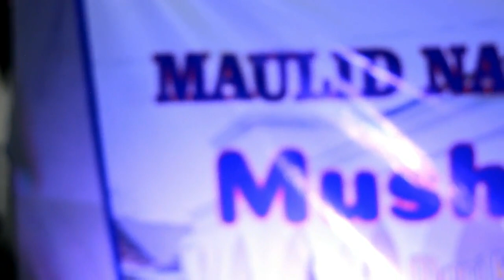Kocak 😀😀Ceramah Oleh USTD SAEPULOH( phbi kp .Wadas Tamiang)